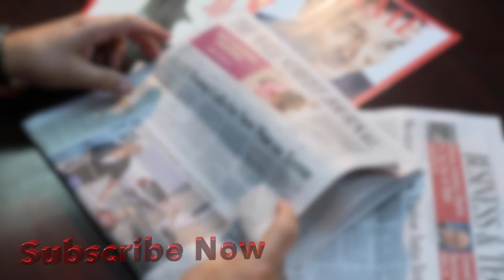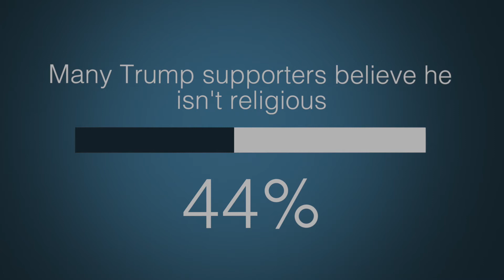Presidential Election - Who's the Real Christian - CrossingCurrents August 2016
In this quick election update, Crosswinds president Bob Waldrep discusses the cultural shift related to presidential candidates and their identifications with Christianity.  For more, view this month's newsletter at crosswindfoundation.org